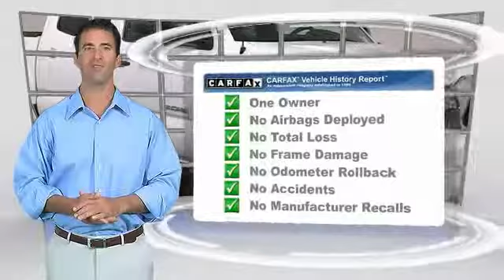2015 Toyota Tacoma HEMET BEAUMONT MENIFEE PERRIS LAKE ELSINORE MURRIETA 121474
2015 Toyota Tacoma 2WD Double Cab V6 AT PreRunner

GOSCH FORD HEMET PROUDLY SERVING HEMET, BEAUMONT, MENIFEE, PERRIS, LAKE ELSINORE, MURRIETA, AND SURROUNDING SOUTHERN CALIFORNIA LOCATIONS. THIS WHITE 2015 Toyota TACOMA IS EQUIPPED WITH A Engine: 4.0L V6 DOHC EFI 24-Valve -inc: aluminum block and alloy head w/VVT-i, AUTOMATIC TRANSMISSION, AND RECEIVES AN ESTIMATED 17 City/21 Hwy MPG. GOSCH FORD HEMET 150 CARRIAGE CIRCLE HEMET CA 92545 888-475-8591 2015 Toyota TACOMA 2WD Double Cab V6 AT PreRunner Stock #: 121474 | VIN: 3TMJU4GN3FM187290 | 2015 Toyota Tacoma 2WD Double Cab V6 AT PreRunner AIR CONDITIONING Gosch Ford Hemet